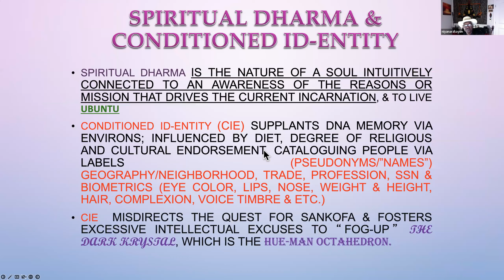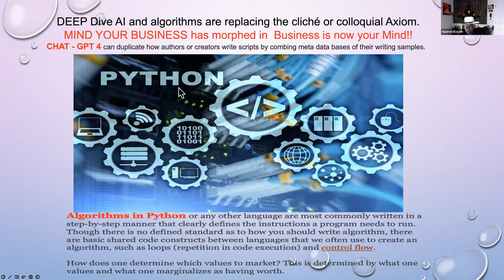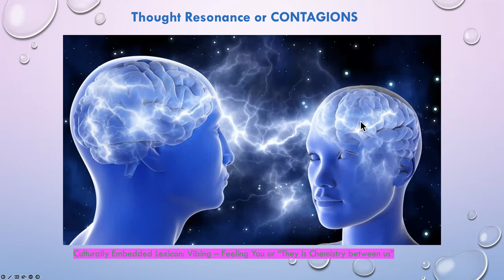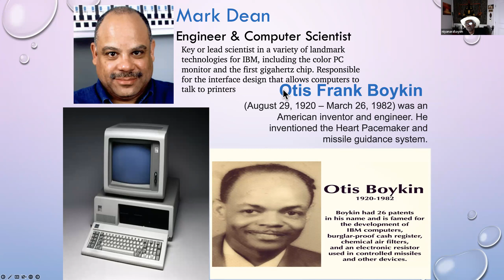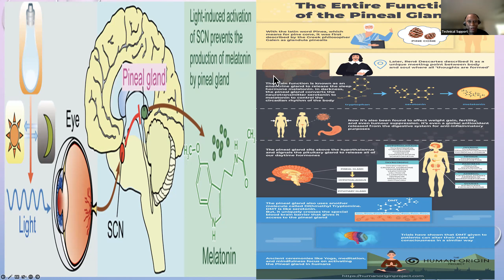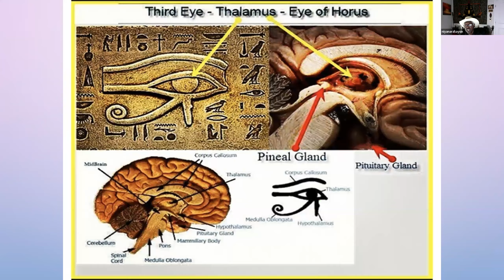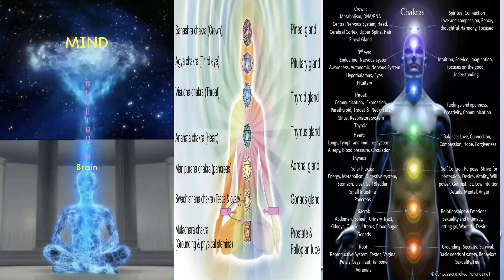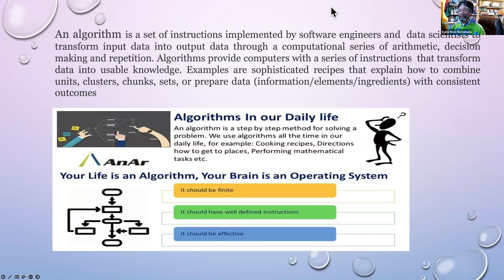Freedom Friday Forum - 2023 July 28th: Artificial Intelligence (AI)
Artificial Intelligence (AI) - The Cyber-Thef of Cultural Identity and Human Value with Mfundi Rasayon